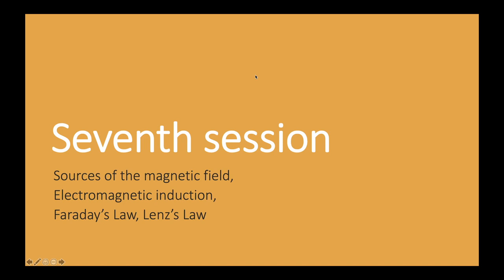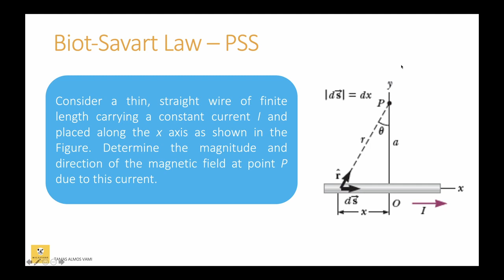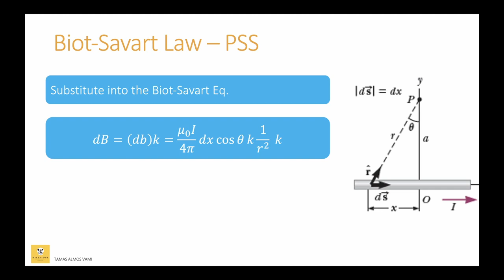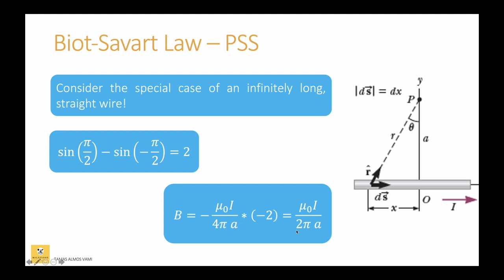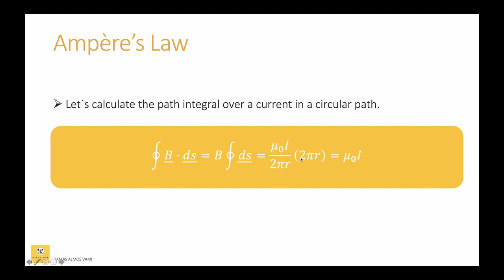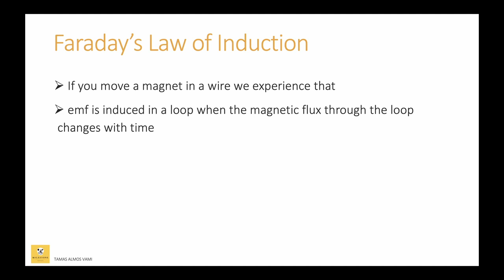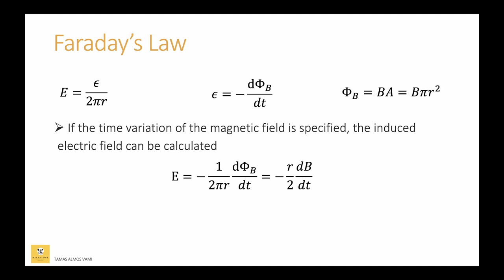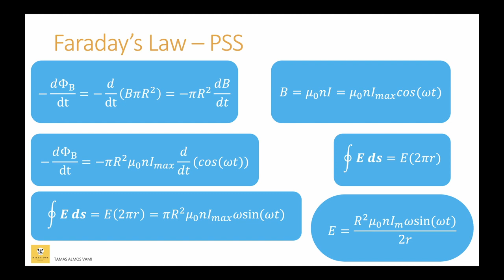Electromagnetism | Electromagnetic induction, Faraday’s Law